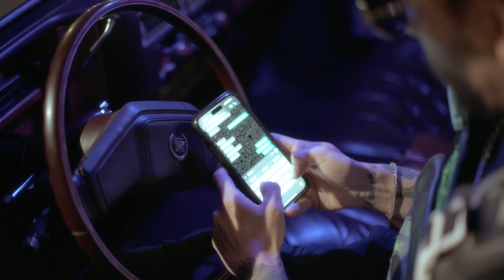Javi Valiño- Te necesito (Visualizer 4K)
Ya disponible "Te necesito" en todas las plataformas digitales.

Letra:

Hola, todavía te extraño
Dime qué imaginas, cuéntame
En el cell tengo tus fotos
Te necesito, baby, yo sé

Que tú me tienes bloqueado en el cell
Así me comentaron tus amigas
¿Qué hice yo para que me condenes?
Bebe, explica

¿Por qué me dejaste solo, my girl?
Si te di todo lo que se podía
Daría todo por tenerte otra vez
Bebe, explícame

En el peor momento, te fuiste de mi vida
No dejaste argumento ma’
Todavía te sueño, he buscado reemplazarte
Y te juro que no puedo más…

Pa´ mí eres un caso
Los momentos que vivimos sé que los reemplazo
Te fuiste sin despedir, de verdad, ¿qué pasó?
Pero al final, esto fracasó, oh, oh

Recuerdo todos los pasos
Que di para conquistar tu corazón
Ando demente porque todo se arruinó
Llamo al 911 y no me atendió

Una y dos sufre mi corazón porque esto se acabó
Ojalá sea un sueño

En el cel tengo tus fotos

Bebe, explica

2024, Copyright Piros Digital